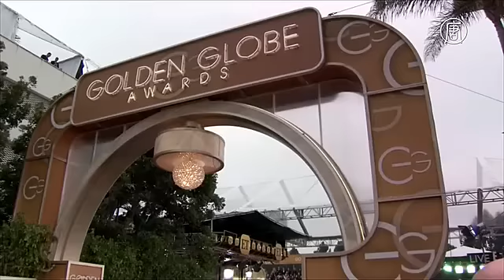Номинанты на «Оскар» делятся ощущениями перед главной церемонией (новости)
Номинанты на «Оскар» делятся ощущениями перед главной церемонией. 88-я церемония вручения премии «Оскар» состоится в воскресенье 28 февраля. Это будет завершающее мероприятие сезона кинонаград.

В этом году, как и в предыдущие, всё традиционно начиналось с красной дорожки Международного кинофестиваля в Палм-Спрингс. За ним последовали «Золотой глобус», премия Гильдии киноактёров США, премия Гильдии режиссёров Америки и кинопремия «Выбор критиков».

Шведка Алисия Викандер претендует на «Оскар» в номинации «Лучшая актриса второго плана» за роль в фильме «Девушка из Дании». Сезон кинонаград она посещает впервые.

[Алисия Викандер, номинантка на премию «Оскар»]:
«Я слышала словосочетание «сезон наград» и думала, это что-то вроде шутки. Я думала, что есть только «Оскар» и всё, поскольку видела его по телевизору. А оказалось, что этот сезон продолжается недели и даже месяцы».

Брайан Крэнстон номинирован на «Лучшего актёра» за роль в исторической драме «Трамбо». До этого он удостаивался номинаций только за телевизионные проекты.

[Брайан Крэнстон, номинант на премию «Оскар»]:
«Это очень и очень напряжённый период моей жизни. Я взволнован. Этот период одновременно и знаменательный, и изнуряющий. В процессе не замечаю, сколько трачу энергии. Но, когда ложусь спать, то засыпаю за секунду. Как только голова касается подушки, я сразу выключаюсь».

Джей Кей Симмонс в прошлом году получил «Оскар» за роль второго плана в драме «Одержимость». Говорит, что внезапную славу может выдержать не каждый.

[Джей Кей Симмонс, актёр]:
«В прошлом году я впервые стал одним из главных героев вечера. Но в то время я уже был взрослым, я бывал в такой среде и мне это голову не вскружило так, как иногда бывает. Я имею в виду, что когда тебе 13 и тебя номинируют на «Оскар», то это может оказать негативный эффект, может привести к путанице в жизненных планах».

26-летняя Бри Ларсон – тоже новичок на красных дорожках. Слава обрушилась на неё после роли в фильме «Комната». Теперь она номинирована на «Оскар» в категории «Лучшая актриса».

Говорит, было сложно поверить в происходящее. Советами помогла знаменитая подруга.

[Бри Ларсон, номинантка на премию «Оскар»]:
«Я не знала чего ожидать, поскольку никогда здесь не была. Поэтому я обратилась к своей подруге Эмме Стоун и спросила: «Что делать?» Она ответила: «Тебе понравится. Ты попадёшь в телевизор». Когда приходишь с мыслью, что ты попала в телевизор, то это и глупо, и смешно. Я просто наслаждаюсь моментом».

Кейт Бланшетт посещала сезон кинонаград шесть раз. Говорит, больше всего в этот период она устаёт от звучания собственного голоса. Приходится много говорить, поскольку красные дорожки – это шанс прорекламировать новый фильм.